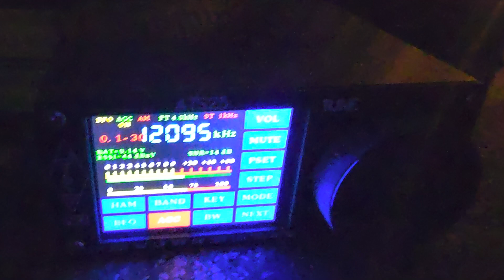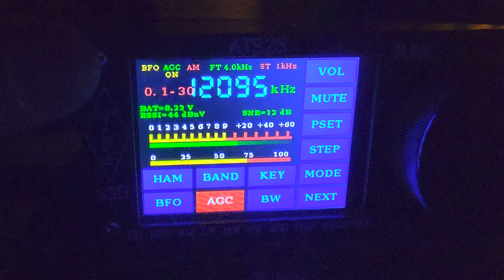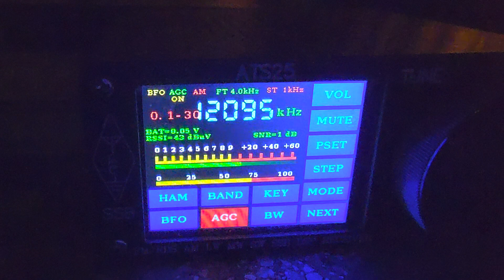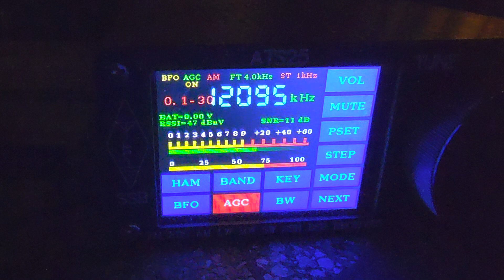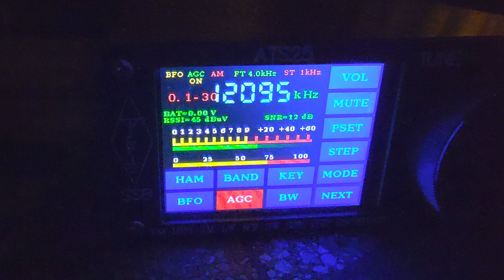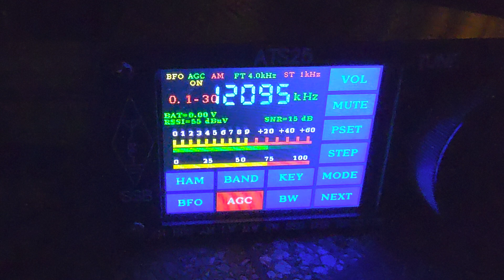ATS-25 DSP receiver on MLA 30 loop receiving BBC World Service via Madagascar 12095 kHz Shortwave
Good receive on the ATS 25 DSP receiver of the BBC at 0400 UTC